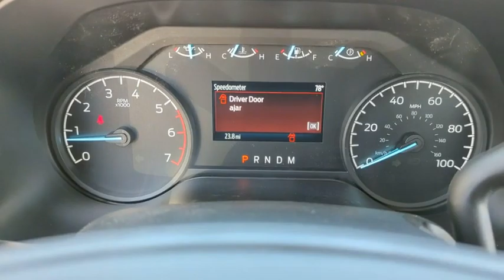2023 Ford Super_Duty_F-250_SRW Peoria AZ PEC44040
2023 Ford Super_Duty_F-250_SRW  - Stock#: PEC44040 - VIN#: 1FT8X2BN2PEC44040

9130 W. Bell Rd

4WD. Oxford White 2023 Ford F-250SD XL Fleet 10-Speed Automatic 7.3L V8 PFI SOHC 16V Federal 405hp 4WDThank you for looking. At Peoria Ford we are here to serve.
TRANSMISSION: TORQSHIFT 10-SPEED AUTOMATIC  -inc: SelectShift and selectable drive modes: normal  eco  slippery roads  tow/haul and off-road,OXFORD WHITE,UPFITTER SWITCHES (6)  -inc: Located in overhead console,PLATFORM RUNNING BOARDS,ENGINE: 7.3L 2V DEVCT NA PFI V8 GAS,ELECTRONIC-LOCKING W/3.73 AXLE RATIO,STX APPEARANCE PACKAGE  -inc: STX fender vent badge and upgraded interior door panels  Pre-Collision Assist  Automatic Emergency Braking (AEB) and forward collision warning  Tires: LT275/70Rx18E BSW A/T (4)  Spare may not be the same as road tire  Body-Color Front Bumper  LED Box Lighting  LED Center High-Mounted Stop Lamp (CHMSL)  GVWR: TBD Payload Package  Color-Coordinated Full Carpet w/Floor Mats  360-Degree Camera Package  wired auxiliary trailer camera compatibility  Rear Parking Sensors  reverse sensing system w/reverse brake assist  LED Center High-Mounted Stop Lamp (CHMSL) Camera  LED center high-mounted stop lamp (CHMSL)  360-Degree Camera System  picture in picture capability  BLIS w/Cross-Traffic Alert  trailer coverage  Wheels: 18 Ebony Black Painted Aluminum  BoxLink  4 premium locking cleats and interface brackets  Body-Color Rear Bumper  Automatic High Beam  LED Fog Lamps  LED reflector lamps  Painted Grille,XL DRIVER ASSIST PACKAGE  -inc: Pre-Collision Assist  Automatic Emergency Braking (AEB) and forward collision warning  Automatic High Beam,FX4 OFF-ROAD PACKAGE  -inc: Hill Descent Control  Off-Road Specifically Tuned Shock Absorbers  front/rear  Transfer Case & Fuel Tank Skid Plates  Unique FX4 Off-Road Box Decal,EXTERIOR BACKUP ALARM (PRE-INSTALLED),250 AMP ALTERNATOR,ORDER CODE 600A,190 AMP ALTERNATOR,Four Wheel Drive,Tow Hitch,Power Steering,ABS,4-Wheel Disc Brakes,Brake Assist,Tires - Front All-Season,Tires - Rear All-Season,Conventional Spare Tire,Tow Hooks,Heated Mirrors,Power Mirror(s),Integrated Turn Signal Mirrors,Intermittent Wipers,Variable Speed Intermittent Wipers,Power Door Locks,Daytime Running Lights,Automatic Headlights,AM/FM Stereo,MP3 Player,Steering Wheel Audio Controls,Bluetooth Connection,Telematics,Auxiliary Audio Input,Smart Device Integration,Requires Subscription,Pass-Through Rear Seat,Rear Bench Seat,Adjustable Steering Wheel,Trip Computer,Power Windows,WiFi Hotspot,Keyless Entry,Power Door Locks,Cruise Control,A/C,Vinyl Seats,Split Bench Seat,Driver Adjustable Lumbar,Passenger Vanity Mirror,Remote Engine Start,Requires Subscription,Power Windows,Power Door Locks,Trip Computer,Immobilizer,Traction Control,Stability Control,Traction Control,Front Side Air Bag,Tire Pressure Monitor,Driver Air Bag,Passenger Air Bag,Passenger Air Bag On/Off Switch,Front Head Air Bag,Rear Head Air Bag,Back-Up Camera